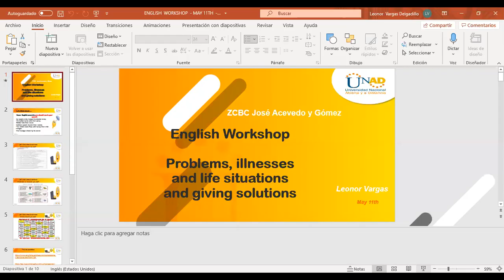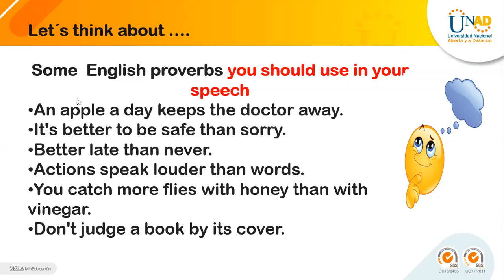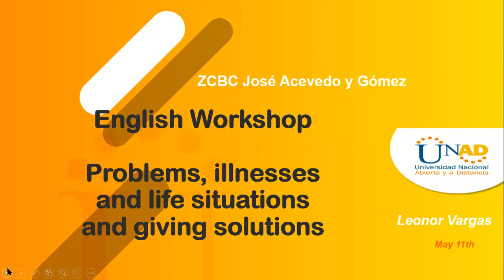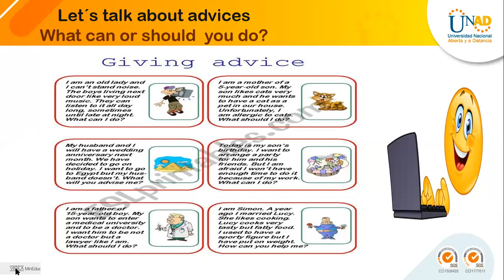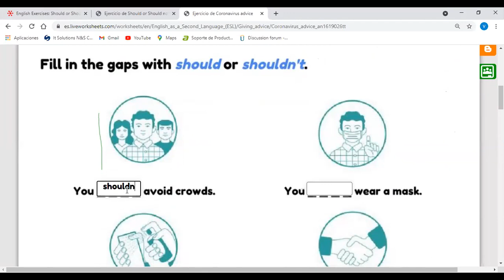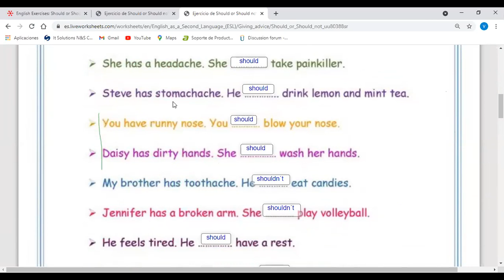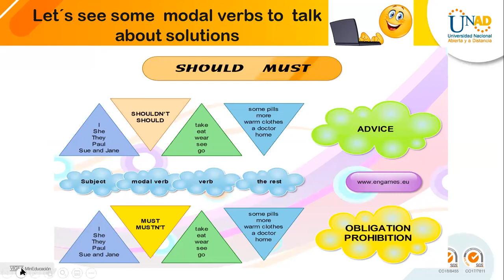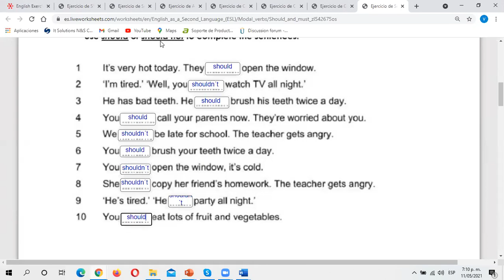English Workshop (Taller de Inglés) mayo 11